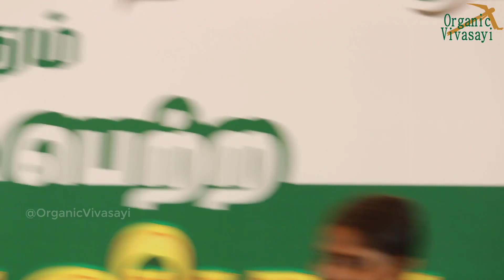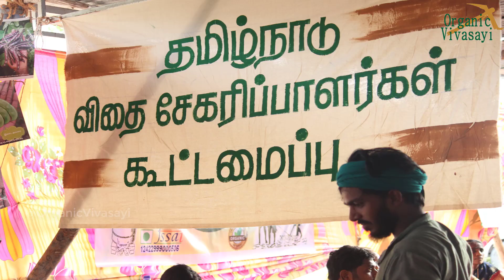கடந்த 13 ஆண்டுகளுக்கு மேலாக மரபு விதைகளை சேகரித்து,அதை மக்களுக்கு இலவசமாக பகிர்ந்து வரும் பிரியா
ஆதிரெங்கம் நெல் ஜெயராமன் பாரம்பரிய நெல் பாதுகாப்பு மையம் நடத்தும் உலகபுகழ் பெற்ற திருத்துறைப்பூண்டி தேசிய நெல் திருவிழா மற்றும் பாரம்பரிய உணவு திருவிழாவில் திருப்பூர் பிரியா ராஜ்நாராயணன்,மரபு விதை சேகரிப்பாளர்,இயற்கை விவசாயி அவர்களின் சிறப்புரை..

"மரபு விதைகளின் மீட்பாளர் விதைத் தீவு பிரியா ராஜ்நாராயணன்"
இயற்கையின் பாதையில் பதிமூன்று வருட பயணம்…. ஐநூறுக்கும் மேற்பட்ட மரபு விதைகள் சேகரிப்பு….. ஆயிரத்திற்கும் மேற்பட்ட மாடித் தோட்ட பயிற்சிகள்… நம்பிக்கை விதைத்த நம்மாழ்வார் விதைக்காப்பாளர் விருது…இத்தனைக்கும் சொந்தக்காரர் தான் திருப்பூரை சேர்ந்த திருமதி. விதைத் தீவு பிரியா ராஜ்நாராயணன் அவர்கள்.

வணிகவியலில் முதுகலை பட்டம் முடித்த பிறகு கிடைத்தது என்னவோ பன்னாட்டு நிறுவன பணி தான்…ஆனால் தேர்ந்தெடுத்தது தன்னார்வத் தொண்டு நிறுவனத்தில் எய்ட்ஸ் நோயாளிகளுக்கு விழிப்புணர்வு ஏற்படுத்தும் சமூகப் பணி…. மாற்றங்கள் நம்மிலிருந்தே தொடங்கட்டும் என்பதில் ஆழ்ந்த பிடிப்பை கொண்ட இவர் தேர்ந்தெடுத்த பாதைகளும் மாற்றங்களை எங்கும் விதைக்கும் விந்தையான பாதைகளே.

"நாட்டு விதைகளே நாளைய நம்பிக்கை விதைகள்"
இயல்பிலேயே இயற்கை பற்றிய சரியான புரிதலும் தேடலும் ஒருங்கே அமைந்ததால் இயற்கை விவசாயம் பற்றி தேடி தேடி கற்ற விசயங்களை செயல் படுத்த எண்ணியபோது வயல் காடு தன்னிடமில்லை என துவளவில்லை…. "கான்கிரீட் காட்டையும் கழனியாக்கும் வித்தை" மெல்ல மெல்ல கைகூடியது இவருக்கு.
ஆம் மொட்டை மாடிகளில் எல்லாம் வசந்தம் துளிர்த்தது நாட்டு விதைகளாகவும்…. நம்பிக்கை விதைகளாகவும்…
ஆரம்பத்தில் ஹைபிரிட் ரகங்கள் கொண்டு ஆரம்பத்த தோட்டங்கள் மெல்ல மெல்ல நாட்டு மற்றும் மரபு விதைகளுக்கு தன்னை உட்படுத்திக்கொண்டன. ஒரே நாளில் நிகழ்ந்ததல்ல இம்மாற்றம்.. பதிமூன்றாண்டு கால தேடல்….காடு…மலை…. ஊர்….பட்டி…தொட்டி…எல்லாம்...விளைவு ஐநூறுக்கும் மேற்பட்ட மரபு விதைக் குழந்தைகள் இவரின் மடியில் இன்று இவர் தமிழ்நாடு விதை சேகரிப்பாளர்கள் கூட்டமைப்பின் அங்கத்தினரில் ஒருவர்.
"விதைகள் விற்பனைக்கு அல்ல"
ஆம் இவர் மரபு விதை வித்துக்களை விற்பதில்லை…தத்து மட்டுமே தருகிறார், அதுவும், நல்விதமாய் பேணும் நல்லோருக்கு மட்டுமே. பண்ட மாற்று முறையில் விதைகள் பரிமாறிக் கொள்ளப் படுகின்றன அன்போடு.
மரவெண்டை,காபி வெண்டை, கஸ்தூரி வெண்டை என நாற்பதிற்கும் மேற்பட்ட வெண்டை இரகங்கள்..முப்பதிற்கும் மேல் மிளகாய், தக்காளி இரகங்கள்..வண்ண வண்ண மக்காச்சோளம்..எண்ண எண்ண குறையாத கத்தரி இரகங்கள் என இவரிடம் உள்ள விதைப்பட்டியலின் நீளம் அதிகம். வணிகமயமான இந்த உலகில் வணிகவியல் முதுகலை பட்டதாரியின் எந்த ஒரு எதிர்பார்ப்பும் இல்லாத இந்த சேவை ஈஷாவின் விவசாய இயக்கத்தோடு கைகோர்த்து இன்று மாடித் தோட்ட பயிற்சியாய் எங்கும் அனைவருக்குமாய். ஒருமித்த கருத்துடைய அனைவரும் இணைவது இயல்பாதலால் திருமதி. பிரியா ராஜ்நாராயணன் ஈஷா விவசாய இயக்கத்துடன் இணைந்து நடத்தும் அடுத்த மாடித் தோட்டப்பயிற்சி மிக விரைவில்.

மண்ணைக் காப்போம்….     மரபைக் காப்போம்…மரபு விதைகளைக் காப்போம்…..
மேலும் தகவல்களுக்கு
ஈஷா விவசாய இயக்கம்